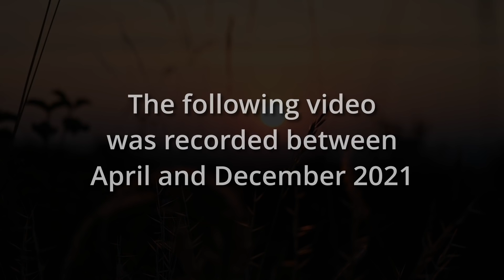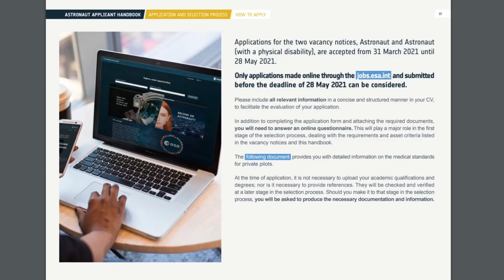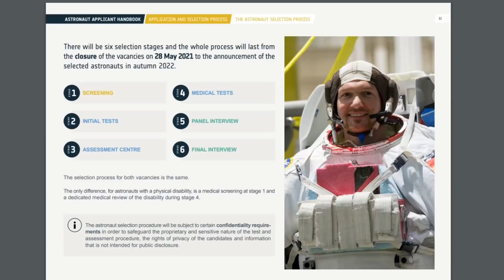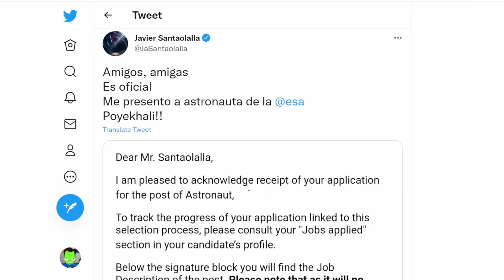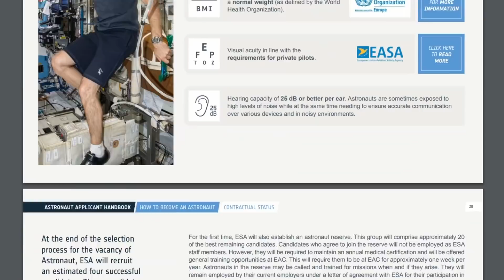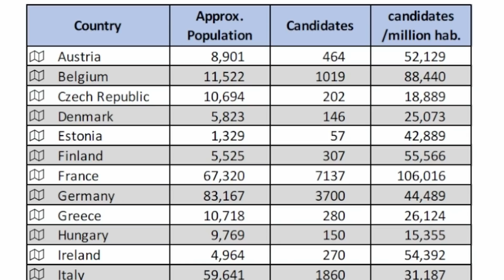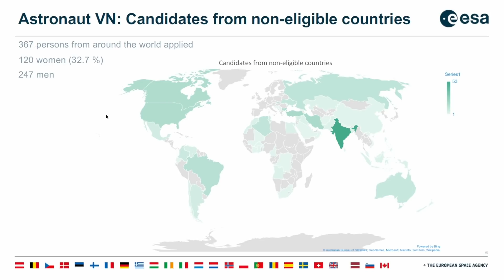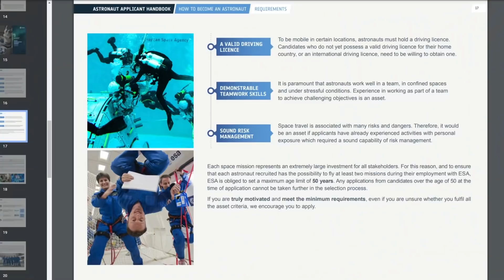I Tried to Become an Astronaut and THIS Happened...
ESA started looking for new astronaut candidates back in March 2021. Here is my journey from application to the reply I have received just a few days ago.
Can you guess what happened?

0:00 A Dream of Space
1:36 The application process
3:55 Massive competition - more than 20,000!
6:32 A very slim chance
9:07 Physical requirements
12:24 ESA's Decision...
14:13 Do YOU want to be an astronaut?